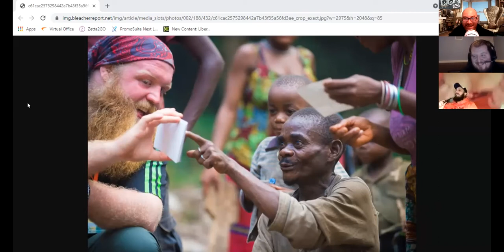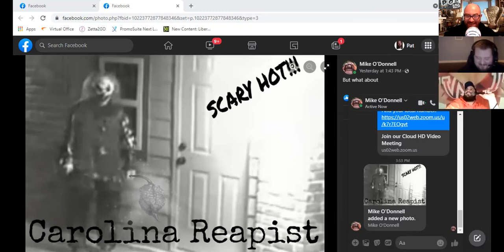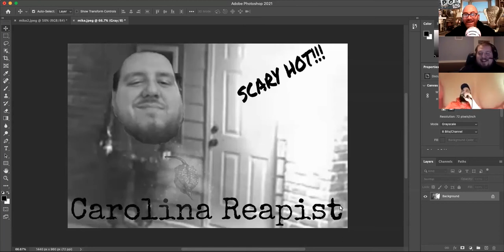POS: new cohost? Mike O'Donnell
Mike O'Donnell joins Pat to start the show. Are Pat and Mike the reason Bobby left or is Bobby the one to blame? Also, how many kids are too many kids, when tattoos have awful meanings and much more. Mike O'Donnell returns to join us. Does Bobby?